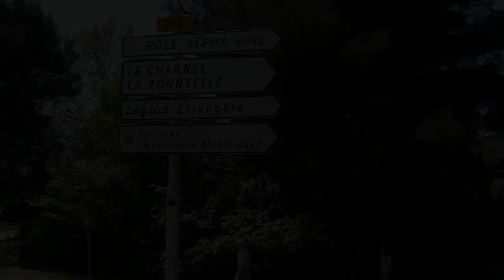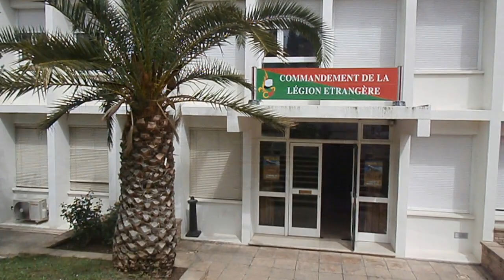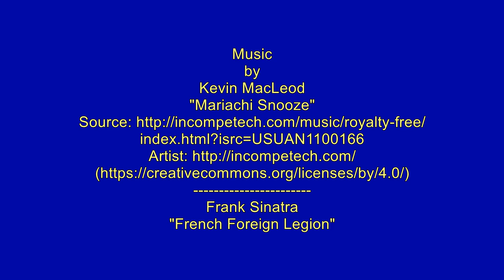French Foreign Legion HQ and selection center. Aubagne, Southern France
A look inside the Foreign Legion's headquarter